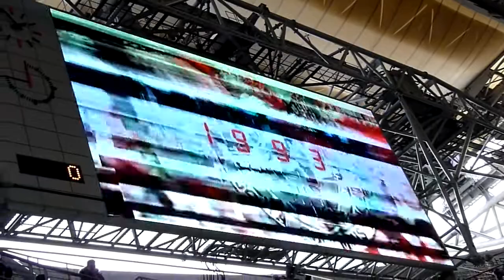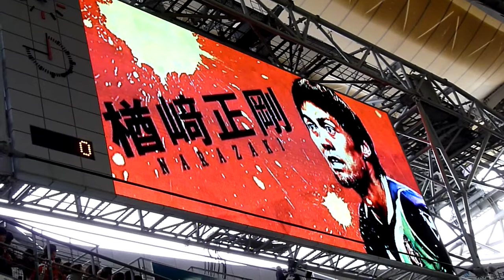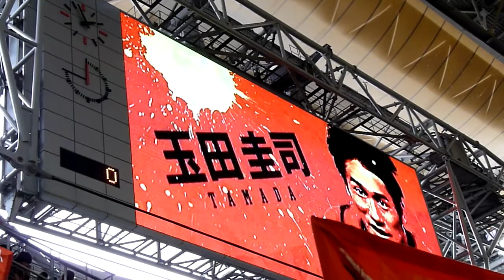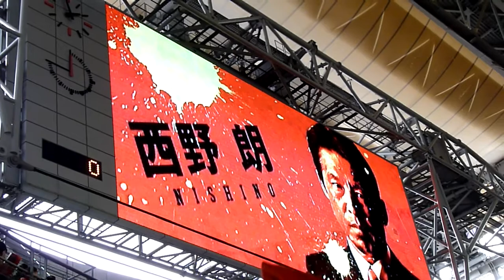2014 開幕戦！名古屋グランパス 選手紹介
2014/03/01 豊田スタジアム